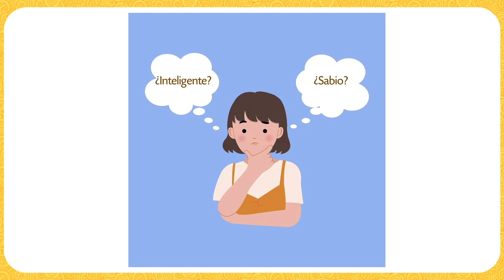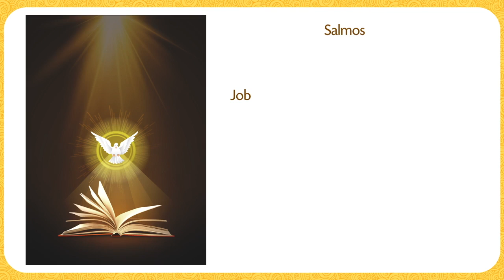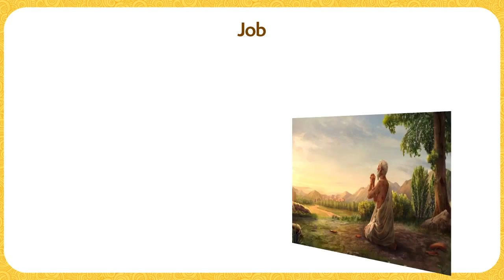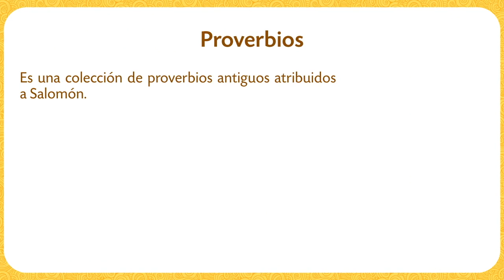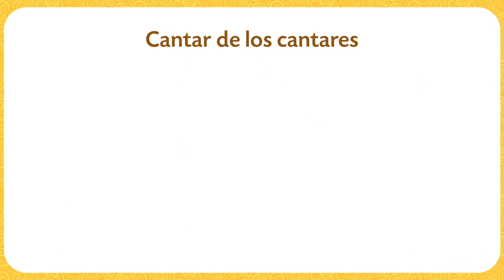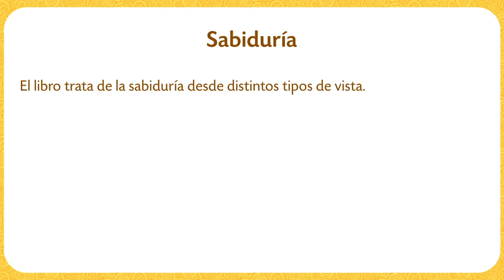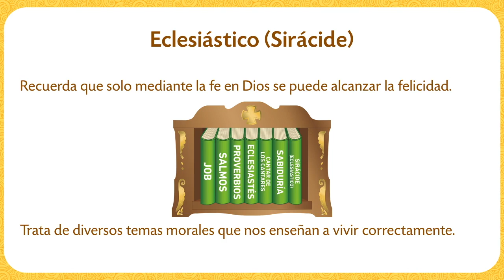TEMA 15: Libros para ser sabios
P. Luis Palacios